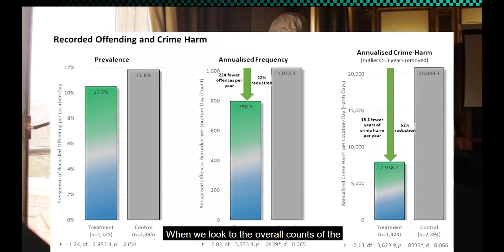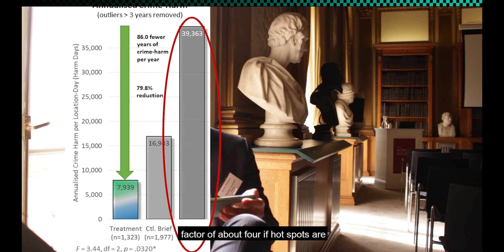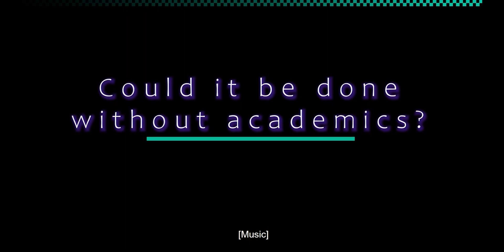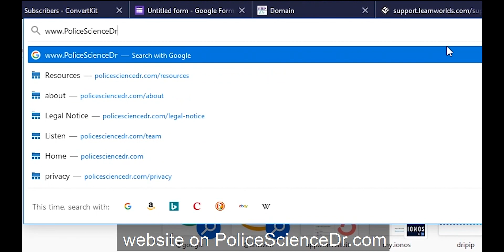How Long Does Hotspots Policing Deter Crime For?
Does crime just get pushed around the corner?

To download a pdf transcript with references, time stamps and key learning points, join the mailing list through the website.

Police Science Dr provides general information that stems from published research. However, each investigation needs to be assessed and conducted individually. The content Police Science Dr provides is not to be taken as specific advice for any one investigation and is intended to enhance investigative skills overall.